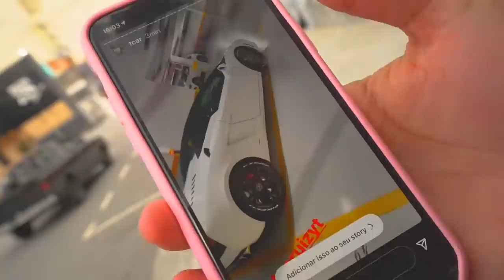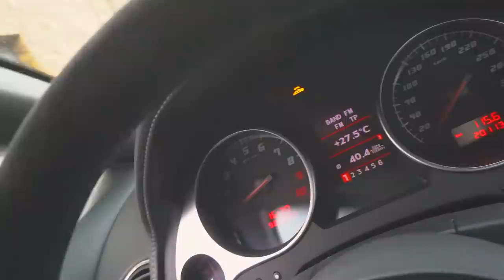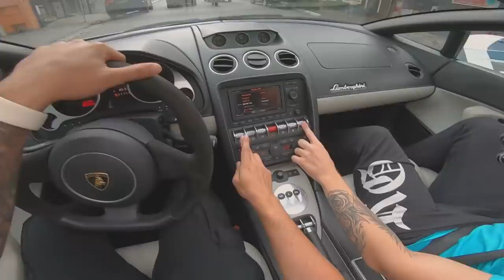PEGUEI A LAMBORGHINI DO TCAR ESCONDIDO !! 😂😂